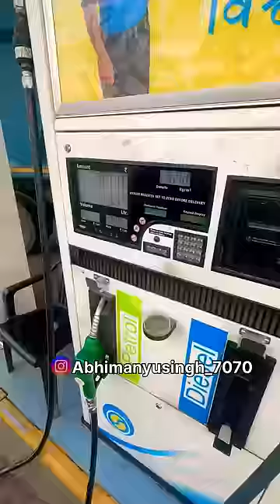DEKHLO ⛽️PETROL PUMP KI CHORI😳YEHA HOTI HAI